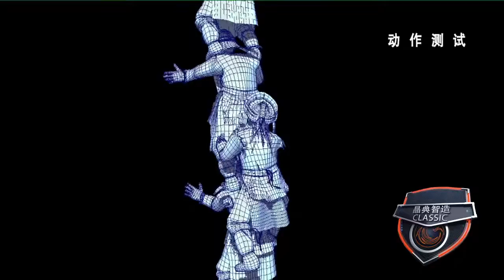ClassIC KIM the Video works